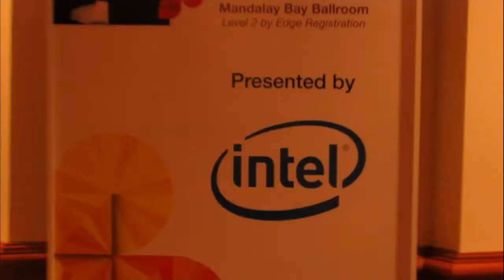Andy Monshaw, IBM | IBM Edge 2013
Andy Monshaw, IBM, at IBM Edge 2013, with Dave Vellante and Stu Miniman

IBM Edge 2013 has come and gone, so now we take collection of the annual event highlights and see what they tells us of IBM's strategy moving forward. First off, IBM made a slew of additions and announcements to its flash storage portfolio. Additionally, IBM focused a lot on "smarter" at IBM Edge 2013: smarter computing and smarter storage.

Here was an interesting message from IBM at IBM Edge: in the Big Data + Storage conundrum, storage isn't used simply as a repository, but more as an innovation mechanism. IBM believes the word 'storage' is soon becoming obsolete under the weight of Big Data and what we can do with it.

IBM's Storage Strategy

Flash, Dibs! (Well, sorta)

IBM made no bones about jumping into the Flash storage market, and seemed adamant it had a game plan for success. What IBM failed to mention is that EMC and others have been investing in flash since 2008. IBM's messaging at IBM Edge was that flash is going to have a major impact on system architectures. Wikibon Senior Analyst Stu Miniman recently gave some additional context to that message on our morning NewsDesk,

"...that is one of the criticisms of IBM, is they do come out sometimes and say 'We have this great idea', I actually went to a session of theirs in 2010 where they said 'flash is going to radically change whats going on in storage'...we're sitting there saying 'well EMC has been putting flash in their array since 2008′, here we are 2013 still talking about flash. We think its a good message though. Flash is radically changing the entire software. IBM now has a pretty solid portfolio. Everything from what they're doing in extending their Easy Tier into the sever, through the flash systems which was the TMS acquisition. Flash is the hot button topic for storage."

Though late to market, Miniman is glad to see that IBM is at least on point with its messaging. At IBM Edge, another announcement was FlashSystem family of all-flash appliances — delivering less than 1/10 the cost per transaction while using four percent less energy and two percent less space compared to hybrid disk and flash systems. IBM also added support for 4TB drives to its Storwize V7000 and XIV advanced systems for 33 percent more capacity.

XIV's new capabilities let clients send large volumes of data between systems through the cloud. As discussed in the video, IBM also upgraded its Easy Tier technology, an automation tool that moves data to the most effective storage tier in a storage system improving efficiency and speed.

Cloud Opportunities, With a Focus on the Public Cloud

Another big announcement was IBM's new solutions for PureFlex Systems: Cloud + Mobile + Social + Analytics. As part of our coverage of IBM Edge, we had Andy Monshaw, GM PureFlex Systems, on theCUBE. IBM is hedging its bet on a trend that the industry is driving levels of requirements for infrastructure and applications we haven't see in a long time. Big Data is driving complexity points at a rate so quickly, service providers can't keep up — in essence, the old way of working is acting as an anchor.

Monshaw gave a great quote on where he and his team believe Big Data is moving the industry:

The movement to cloud is happening at a rate and pace that even the analyst aren't recognizing...an example is clients using Salesforce.com, and that is a cloud service. They don't think that way. I believe what we're going to see in the marketplace is the second wave in the VM effect...SMB are moving their business to a highly virtualized servers...Second virtualization effect...IBM has a massive cloud offerings...There are thousands and thousands mid-sized managed server providers...The opportunity extends well well well beyond a few big players.

Further supporting its cloud efforts is IBM's recent $2 billion acquisition of Softlayer. 'Big Blue' is planning to create a new cloud services division within its Global Services unit, with Softlayer continuing to operate as a separate business entity inside of that. The acquisition of SoftLayer marks a departure from IBM's previous cloud strategy, which until the acquisition had been largely focused on private cloud offerings.